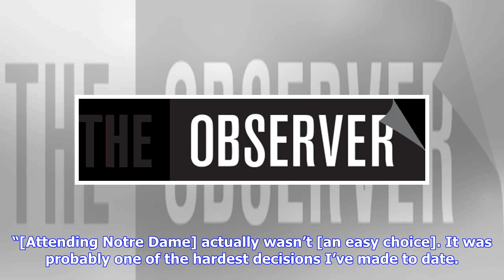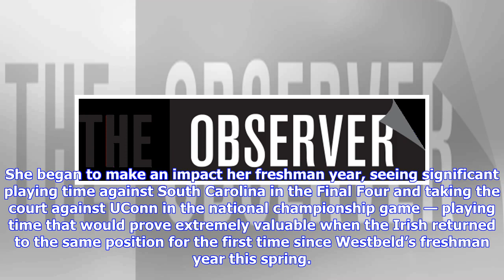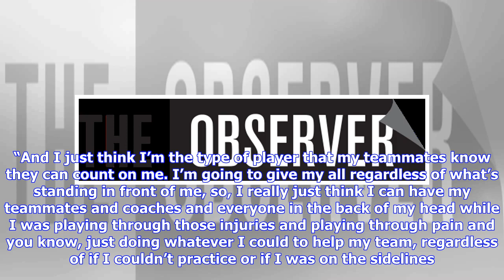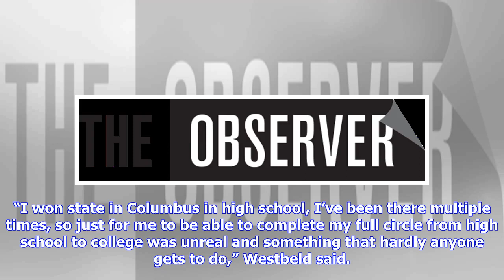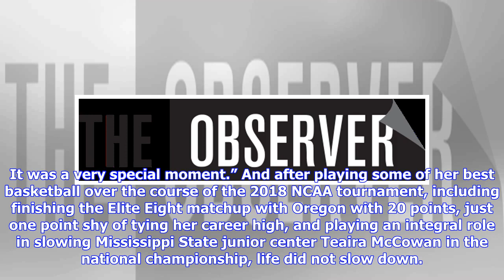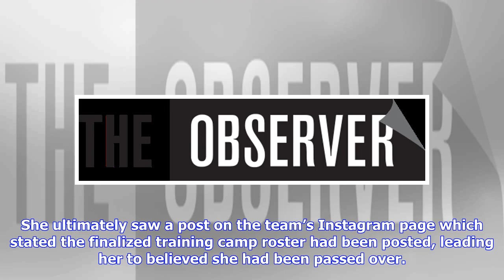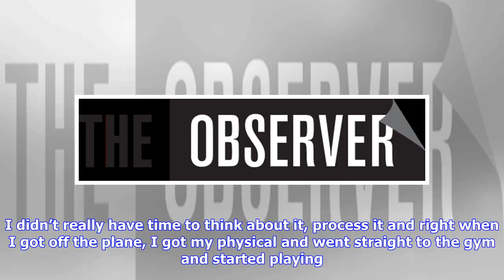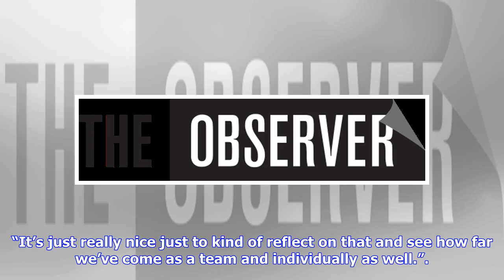Breaking News | 'The Glue' of the team, Kathryn Westbeld leads by example and wins a national title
Breaking News | 'The Glue' of the team, Kathryn Westbeld leads by example and wins a national title // The Observer

The first time Kathryn Westbeld donned her No. 33 jersey and tied her hair up in its now-signature top-knot to take to court at Purcell Pavilion, her attitude was one of pride and excitement for what was to come. When she stepped off that same hardwood flooring for the final time four years later, now as a senior captain, during Notre Dame’s 98-72 win over Villanova, the veteran and her coach embraced on the sideline, as both struggled to choke back tears, not knowing that the highlight of Westb...